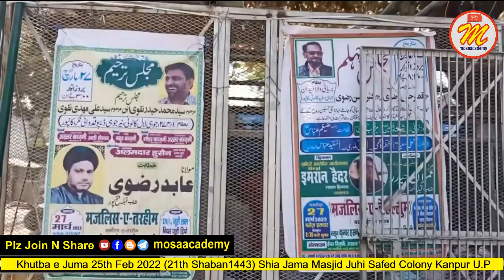Khutba e Juma 25th March 2022 Shia Jama Masjid Juhi Kanpur U.P INDIA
H.I.Maulana Alamdar Husain Khan Sb Qiblai (Imam Juma Juhi Kanpur )
21th Shaban 1443 ,25th March 2022 Shia Jama Masjid Juhi Safed Colony Kanpur U.P INIDA
Topic :

There has to be a group of people from among you who call towards the good, and bid the Fair and forbid the Unfair. and it is these who are successful. (Holy Quran 003-104)